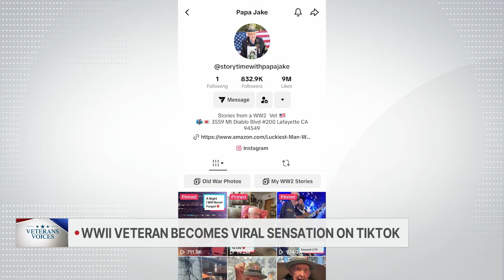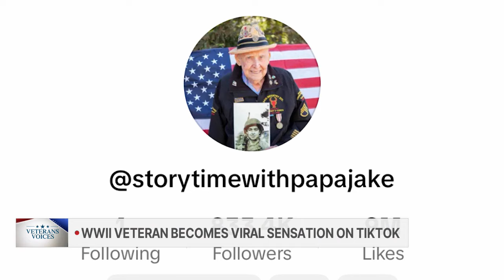WWII veteran goes viral on TikTok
KRON4's Sara Stinson reports